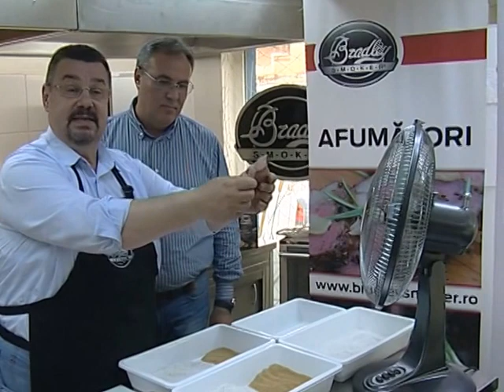AFUMARE DE PEŞTE CU DON MARIANO ŞI FLORIN